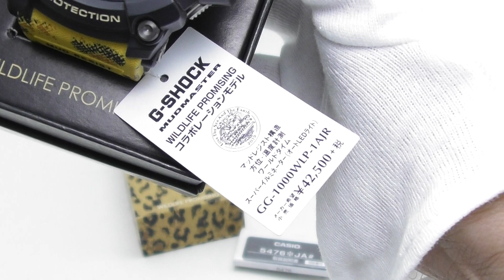カシオ G-SHOCK Gショック MUDMASTER Twin Sensor GG-1000WLP-1AJR WILDLIFE PROMISINGコラボレーションモデル 未使用 長期保管 程度SA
カシオ CASIO G-SHOCK Gショック 腕時計 MUDMASTER Twin Sensor GG-1000WLP-1AJR WILDLIFE PROMISINGコラボレーションモデル 未使用品 長期保管 程度SA
W-6439